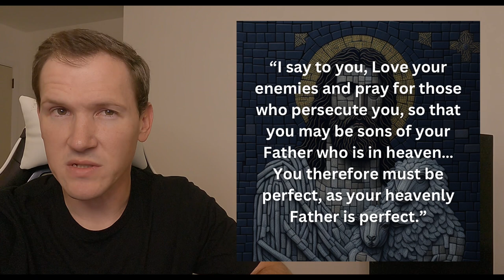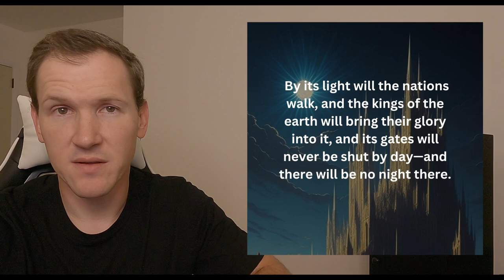Christian Universalism: Second Chances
Is there another chance for repentance after death? What about the parable of the wise and foolish virgins and Christ's teachings about the narrow door?

Addressing the article “12 Questions for the Would-Be Universalist,” released by The Gospel Coalition in December 2022, and written by Michael McClymond.

Discussing universal salvation. Following the universal King.